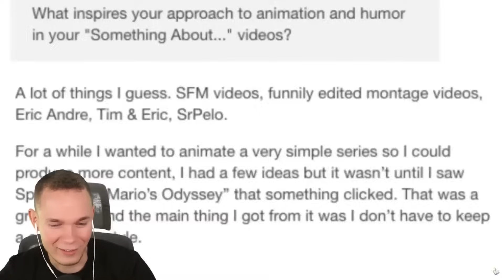Die WELTWEIT MEIST GESCHAUTEN Minecraft ANIMATIONEN!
Die Meist geschauten Minecraft Animationen weltweit!

Hier gibt es täglich extra Lange Videos von meinem Hauptkanal @Pat1
Alle Videos sind familienfreundlich und frei von Ausdrücken.